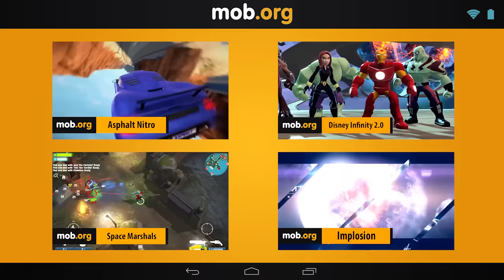Интересные Андроид игры - №73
Интересные новинки игр для Android №73:

Jurassic world: The game - постройте собственный парк юрского периода и развивайте его. Выращивайте динозавров разных видов и участвуйте в сражениях на арене. Эта игра для Андроид основана на одноименном фильме.

Stan Lee’s hero command - увлекательная аркада со Стэном Ли в главной роли от студии F84 Games. Игрокам предоставится возможность исследовать мир, который наполнен героями и злодеями, созданными известным автором комиксов, невзирая на свой преклонный возраст.

XON: Episode three - исследуйте фантастические локации, заполненные удивительными постройками загадочной цивилизации. Решайте логические задачи. Эта игра для Андроид перенесет Вас в прекрасный мир, который надежно хранит свои тайны.